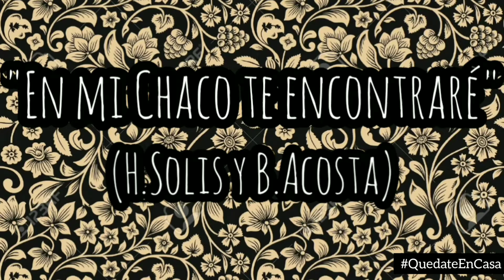Carlos Rodríguez junto a Martin Romero y el Dúo Acosta-Romero (Chamamé 2020)